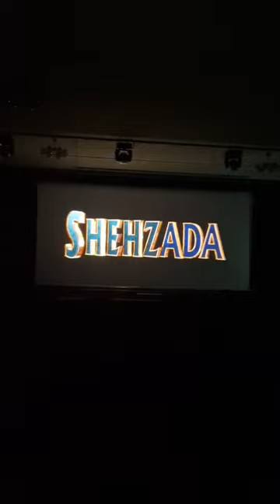Shehzaada Bollywood Movie in Gothenburg Sweden | SPARKLEWITHJYOTI